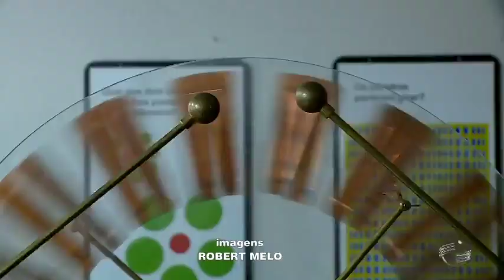Espaço interativo da Física da UFPI: Veja como agendar visita